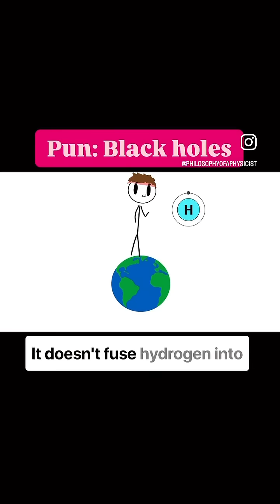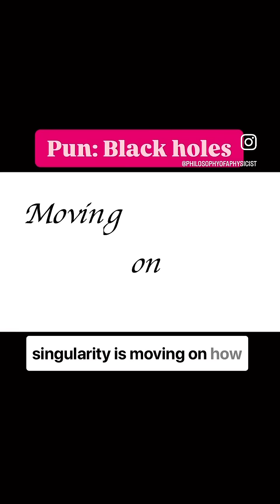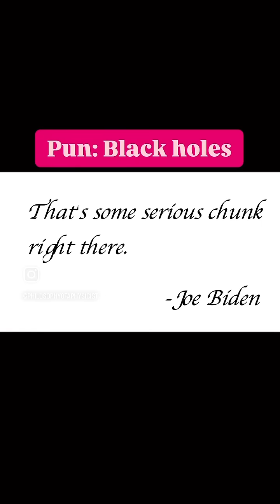Blackhole animation explained @science-vid @thescientificphilosophy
Black hole